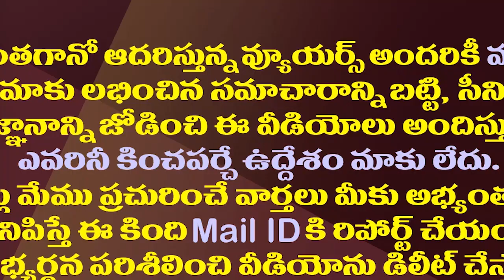జనసేనపై రౌడీసేన కామెంట్ వెనుక జగన్ మాస్టర్ ప్లాన్| YS Jagan Strategy Behind His Comments On Janasena